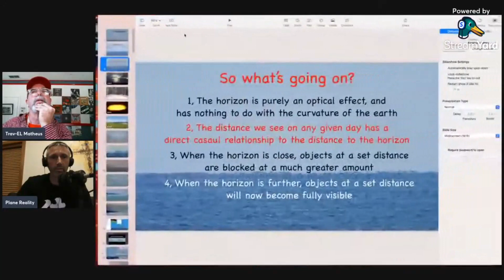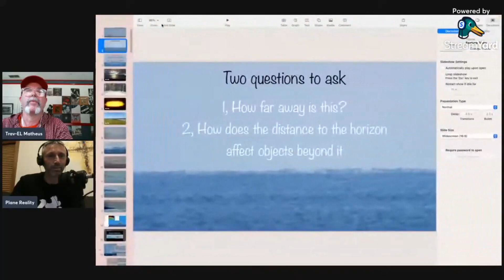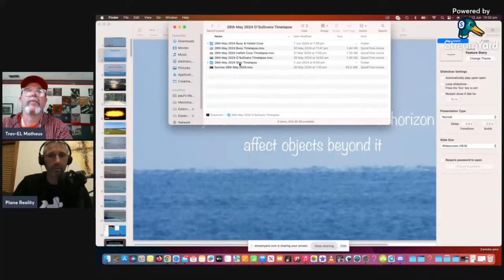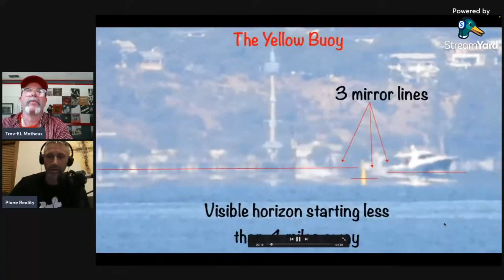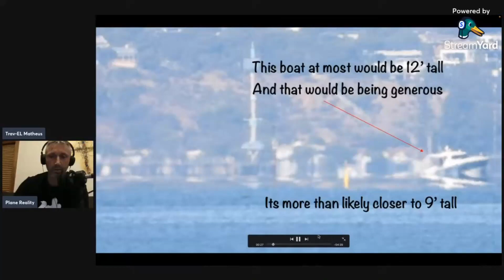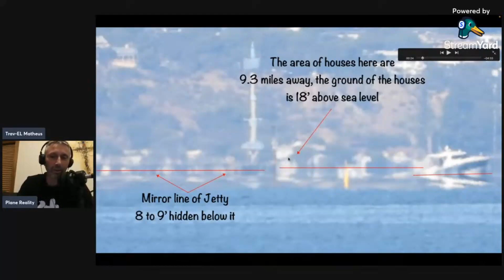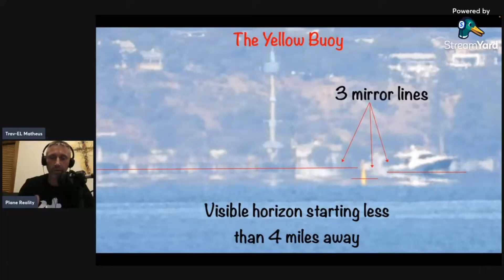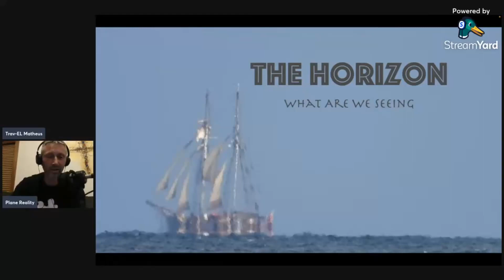The Plane Turth: Plane Reality Discusses How Mirages Obstruct Targets in the Distance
Plane Reality joins me to blow my mind with some great footage. Follow him on X